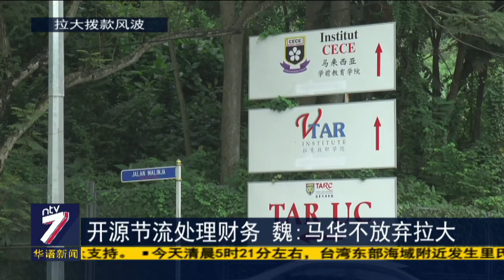开源节流处理财务 魏：马华不放弃拉大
拉曼大学拨款风波掀起千层浪，到底政党和教育该不该切割？马华总会长拿督斯里魏家祥今天给出了答案，表明马华不会放弃拉大。面对拨款锐减， 魏家祥表示，马华将会以多种方式处理财务问题，确保校园持续运作。此外，他也宣布，明年入学的新生学费将调高3%到4%。